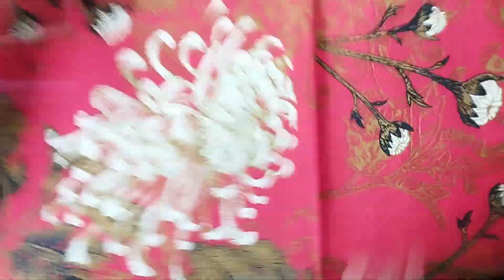beautiful collection unstitched suit Arabic lawn